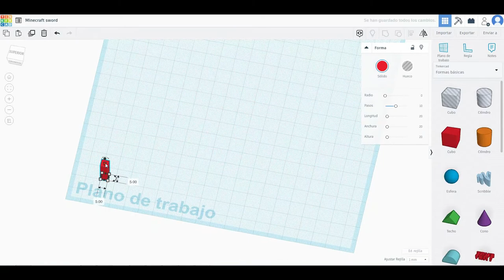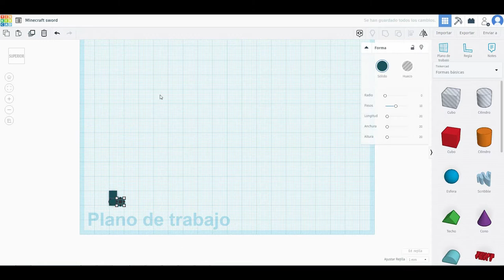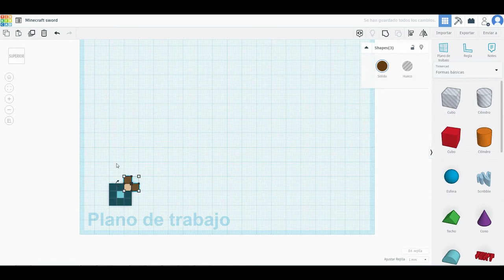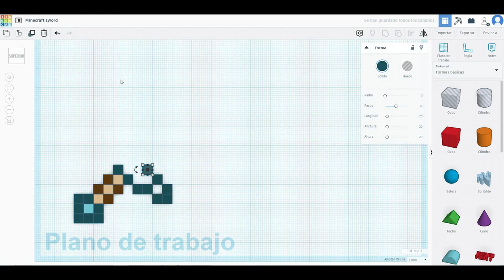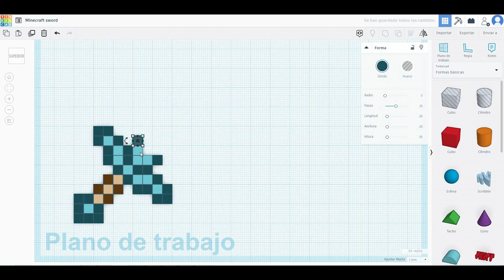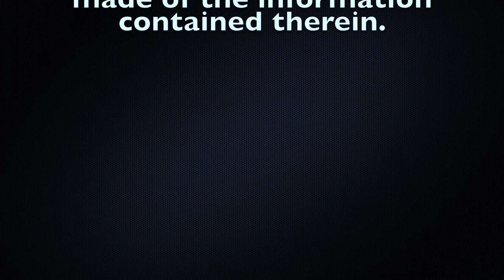Tinkercad Tutorial - Minecraft sword 3D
This a graphical representation of a 3d model of a minecraft sword.